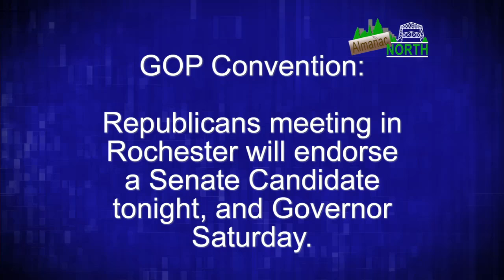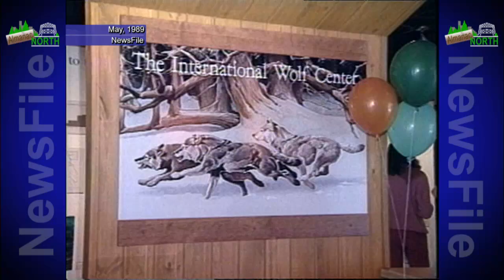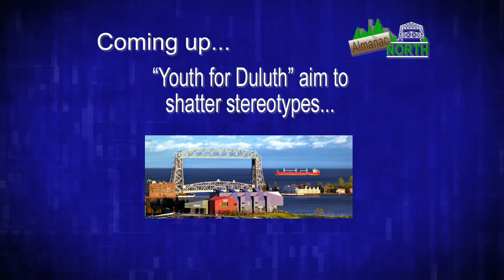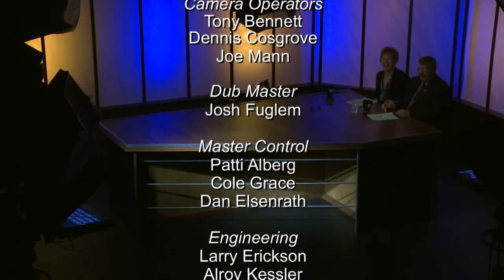Almanac North - May 30, 2014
Topics: "DFL State Convention in Duluth" & "Dang it Duluth Winter Debate" & "Youth for Duluth"

Description: 12-hundred delegates for the Democratic-Farmer-Labor party have converged on Duluth for their state convention, and the state party chair joined us in the studio. Two harsh winters have done little to improve Duluth's chilly reputation, but the Mayor knows why people choose to live here. And a new Duluth youth group is out to prove teenagers can be productive members of the community.

Guests: Ken Martin, Minnesota DFL Party Chair; Don Ness, Mayor of Duluth; David Gillette, Twin Cities Public TV; Lauren Hesch, "Youth for Duluth" founder; Joe Zimmermann, "Youth for Duluth"